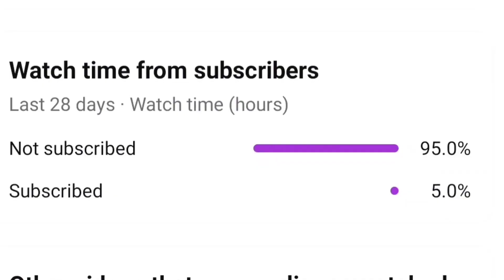Who Inside? 2x Frag Chest + 2x Gold Chest + 2x Sturdy Chest Opening🔥-In Frag Pro Shooter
Hay Guys I am New and little Youtuber Please Support This YouTube Channel

🙏Support this YouTube channel and share link your friends to subscriber my YouTube👍

🎮 THIS YOUTUBE CHANNEL I AM GIVE 👇 GAMEPLAY TRICK AND TIPS & GAME  INFORMATION🎮